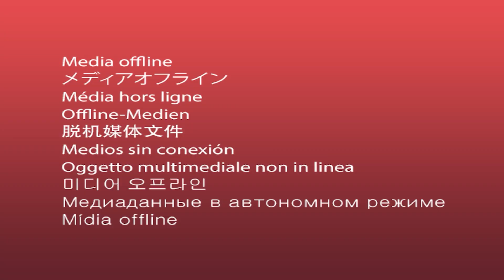Stardew Valley - MYSTERIOUS HOUSE WITH A PAINTED-ON DOOR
Next

If you have any fanart you want to give me for this game, you can send it